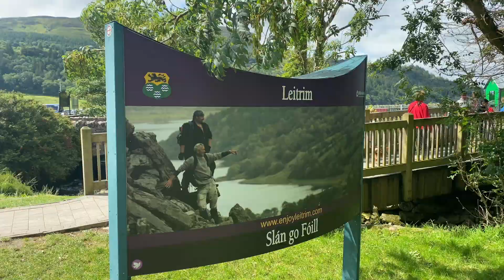Glencar Waterfall, Sligo. Anil's Dream Vlog 4.